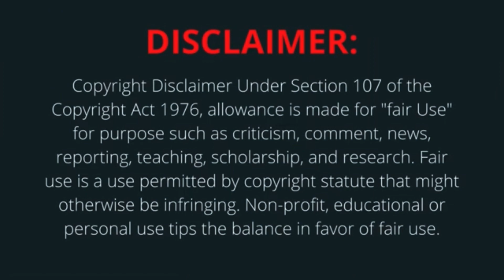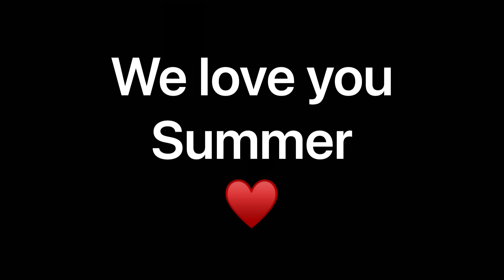Summer Wells: Goodbye for Now ❤️